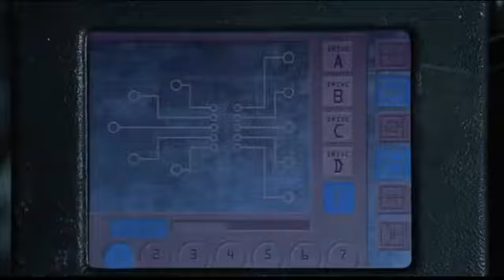Zamili zamili Arabic remix